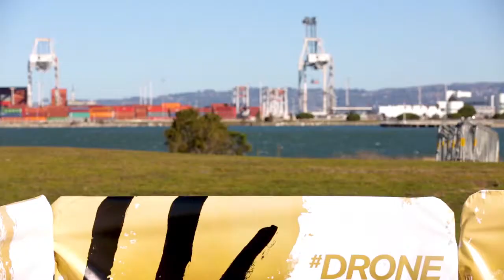Under Armour Curry 4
RED Interactive Agency reached out to The Pineapple Agency to partner on an activation for Under Armour. We were tasked to deliver 30 pairs of signed Curry 4 shoes via drone from Yacht’s to four landing zones in the San Francisco Bay area!